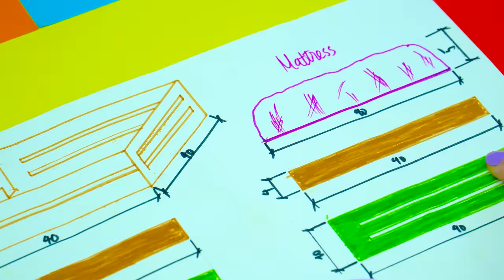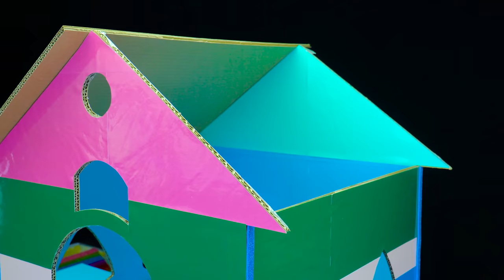How Did I Build A New Home For Chihuahua After The Rescue?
I rescued a chihuahua today for a week, this puppy is already very happy and active. The psychological problem has been resolved, so I decided to make him a new home, and this chihuahua will stay with me until he returns to a new owner, a beautiful life ^^
Title :
( English )How Did I Build A New Home For Chihuahua After The Rescue?
( Español )¿Cómo construí un nuevo hogar para Chihuahua después del rescate?
 (Português )Como construí um novo lar para o chihuahua após o resgate?
( 한국어 )구조 후 치와와의 새 집을 어떻게 지었습니까?
( 日本人 )チワワ救出後、どうやって新しい家を建てたのでしょうか？
Animal Design is a channel about designing pet houses and I want to teach you how to recycle everyday items to unleash your creativity in animal houses.
I do design work. so I often go out to get inspiration for my work. Ever since I met my first tiny, homeless kitten, I've decided to use my job to make a home for him, which is now a part of my life. I have come across many other animals such as puppies, chicks, baby birds, baby rabbits, koi fish, catfish, ducklings, ... and other adorable little animals. I decided to build an animal city like in the movie Zotopia.